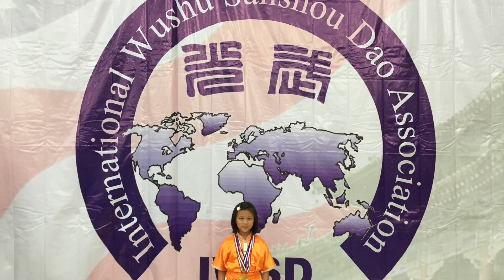2015 Wushu NCCAF